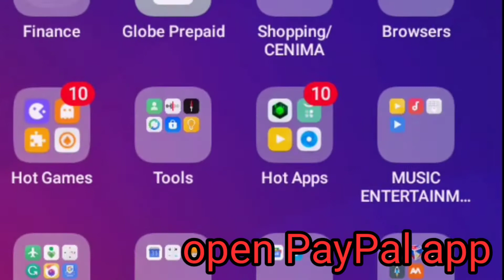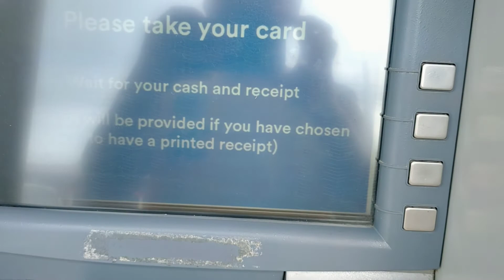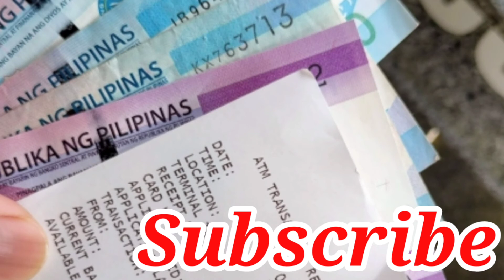How to transfer and withdraw funds from PayPal to paymaya app | Paypal transfer Money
Quick video tutorial lang tayo muna mga Lodi kung paano mag transfer ng pera gamit si PayPal app to Paymaya app in an instant diba bongga! Hehe by the way matagal na ako gumagamit ng Paypal account simula noong nag homebase job ako .
Try niyo yan guy's maganda gamitin instant ang money na ma received niyo kapag first time pa kayo sa PayPal account 24hrs pa yan pag mag transfer kayo ng money from PayPal to Paymaya app at next time ninyong transfer within 1 seconds lang an diyan na pera ninyo sa Paymaya app niyo guys sa mga may tanong diyan just leave a comment down below asahan niyo within 24hours sasagutin ko mga katanungan ninyo thank you ❤️❤️❤️😘 😘😘 😘

If you’ve got money in your PayPal account, you’ll want to know how to withdraw the balance. You can either transfer it to a bank account, or use a linked debit card to withdraw money from an ATM.

It’s worth checking out the fees and charges for the services you need in advance - especially if you need to convert your balance from one currency to another. You may want to consider an alternative, such as a TransferWise multi-currency account to get low cost currency conversion with no exchange rate markup.

PayPal charges a currency conversion fee if they have to convert the currency of your funds.

This means that they’ll likely take the mid-market exchange rate - which is the rate you’ll find on google or using an online currency converter - and then add a mark-up to it before converting your currency. The margin added will depend on the currency, and the exact transaction you’re carrying out.

Let’s say you hold a balance in US dollars, after a client paid you using PayPal for some freelance work. You want to transfer this money directly to your UK sterling bank account. In this case, the exchange rate you’ll get will be the base exchange rate, plus a markup of 3.75% if your PayPal account was opened in the UK. The same transaction from Australian dollars would include a 4% markup.¹

If you want to withdraw money from your PayPal account, you can withdraw funds to your own bank account online or using the PayPal app.

If you want to get money out from your PayPal account, you can withdraw funds to your own bank account online or using the PayPal app. If you want to transfer the money online, here’s what you’ll need to do:

Click Withdraw money option.
Choose the account you want to send money from, and select a linked bank account.
Confirm the amount to withdraw, and click continue.
You’ll have one final chance to review the amount and the account details, before you confirm the transfer.
Using the PayPal app, you simply go to your PayPal balance, and tap withdraw money.